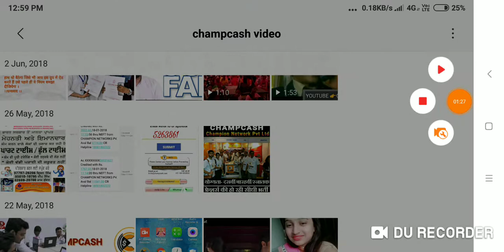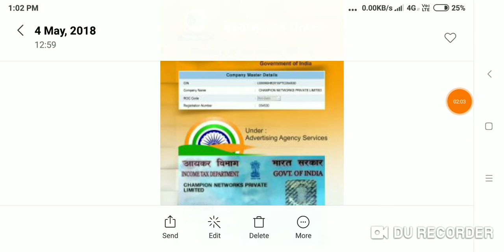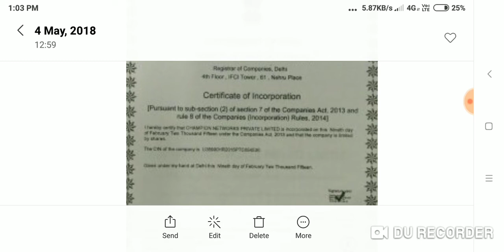👉Champ Cash pro offical logo champ Cash pro👈 legal Docoments payment proof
हैलो Dosto Aaj ki Es Video Me Main bataunga ki Champcash pro का offical logo kya Hai
Company का payment proof
Company के Legal Docoments